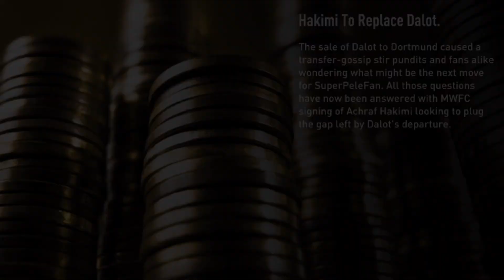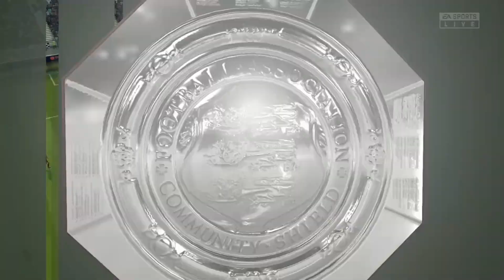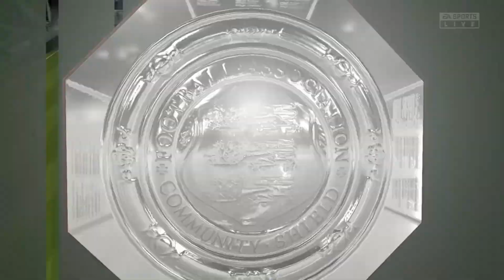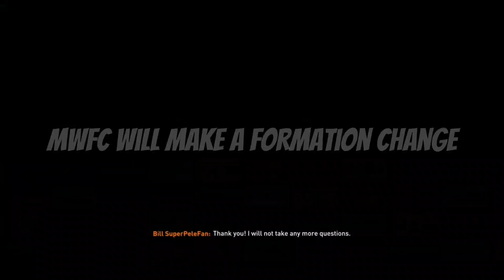Manager Career Mode! | Episode 56: New Season.